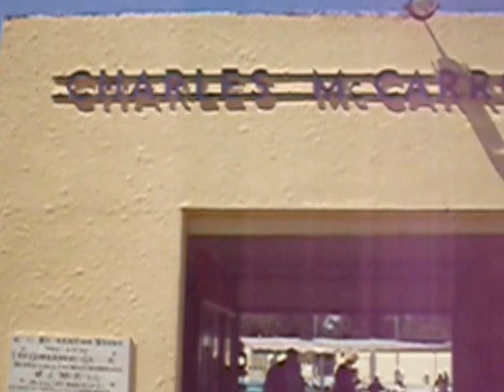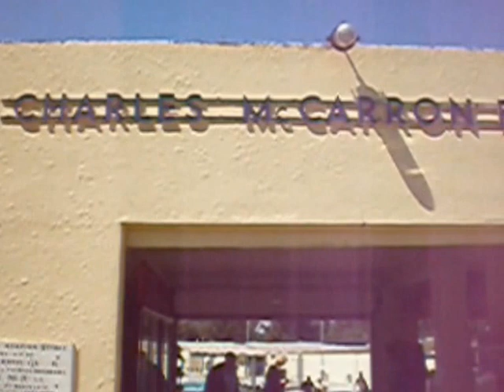Re opening of Charles McCarron Baths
An extremely badly photographed short movie.  Took me a  while to work out which switch on the camera was on or was off.  However I did get Charlie  Junior cutting the ribbon which was the important bit.